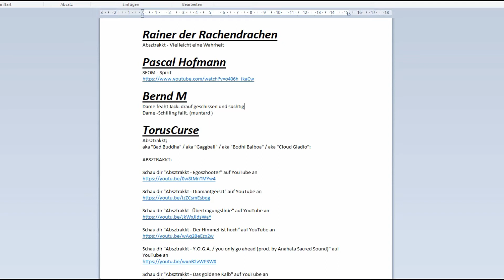Rapalyse Reaktion - Jack Untawega - Leiwaund feat. Dame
Discord Samkamikaze/Rapalyse

Twitter Acc

Instagram ACC